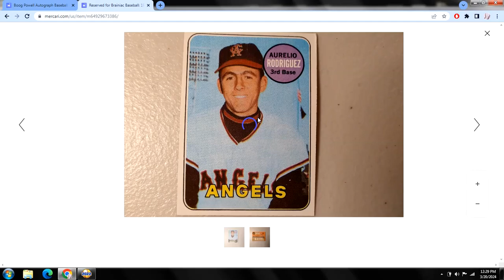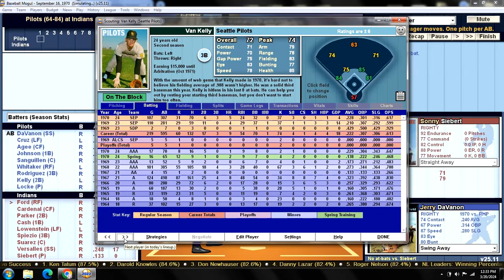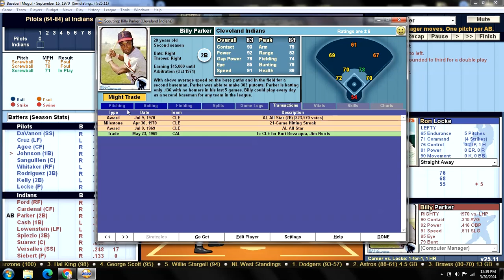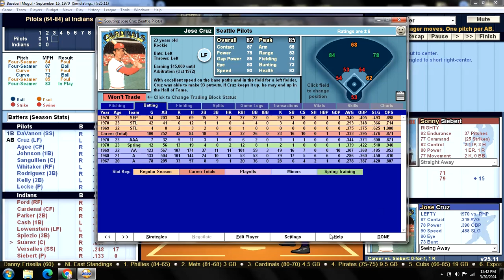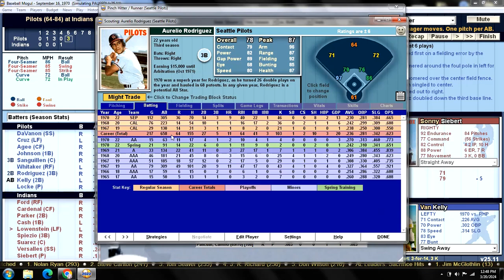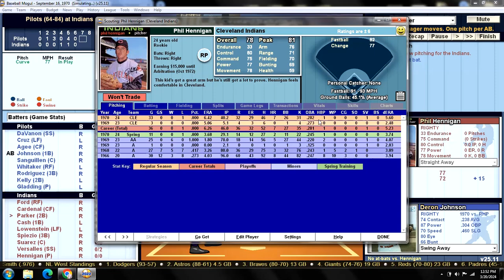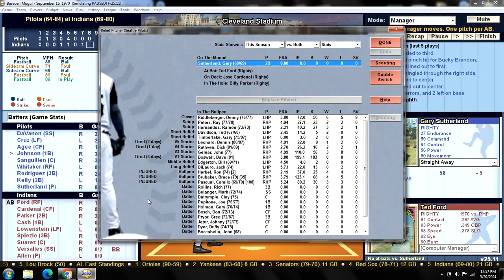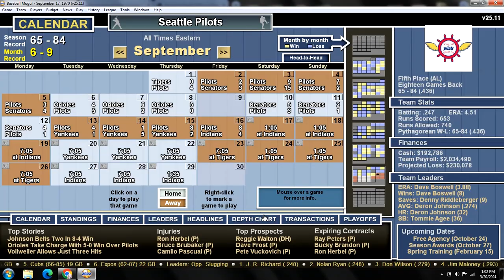Game 149 - 1970 Seattle Pilots "What If?" Scenario v Cleveland Indians @ Cleveland Stadium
SEP (64-84): Ron Locke (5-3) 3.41 v CLE (69-80): Sonny Siebert (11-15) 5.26
    PILOTS:                                           INDIANS:
1. Jerry DaVANON SS                   1. Ted FORD RF
2. Jose CRUZ LF                            2. Jose CARDENAL CF
3. Tommie AGEE CF                      3. Billy PARKER 2B
4. Deron JOHNSON 1B                 4. Norm CASH 1B
5. Manny SANGUILLEN C             5. John LOWENSTEIN LF
6. Steve WHITAKER RF                 6. Ed SPIEZIO 3B
7. Aurelio RODRIGUEZ 3B             7. Ken SUAREZ C
8. Van KELLY 2B                             8. Zoilo VERSALLES SS
9. Ron LOCKE P                              9. Sonny SIEBERT P